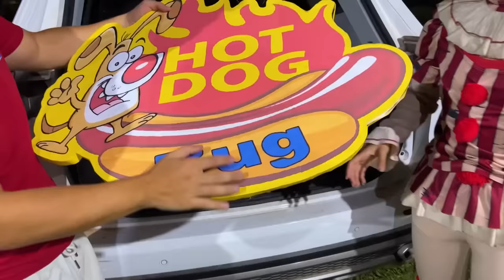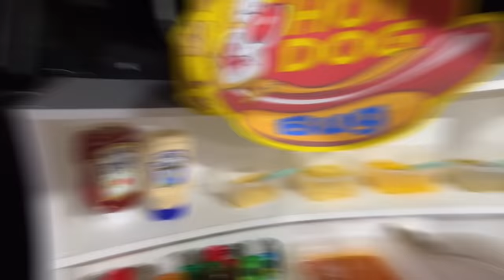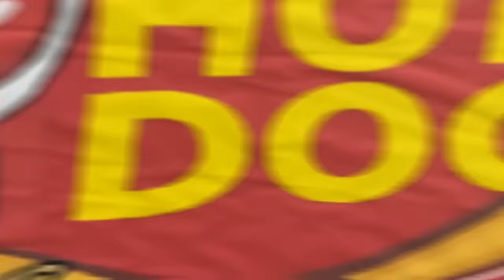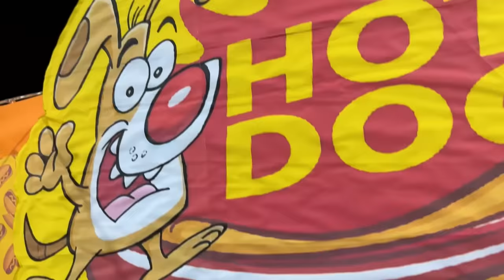TRANSFORMAMOS MEU CARRO NOVO EM UMA BARRACA DE CACHORRO QUENTE (HOT DOG BUG)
Tmjjj Famíliaa!!!